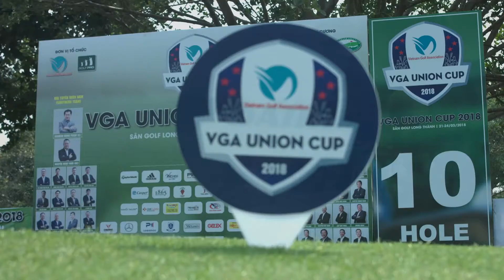Highlight 2 - Round 2 - Union Cup 2018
Golf Event | Dịch Vụ Livestream Sự Kiện Golf Chuyên Nghiệp

★ DỊCH VỤ LIVESTREAM SỰ KIỆN GOLF Giá Rẻ với đội ngũ chuyên nghiệp và trang thiết bị cao cấp.  Để hiểu rõ hơn về dịch vụ, vui lòng truy cập